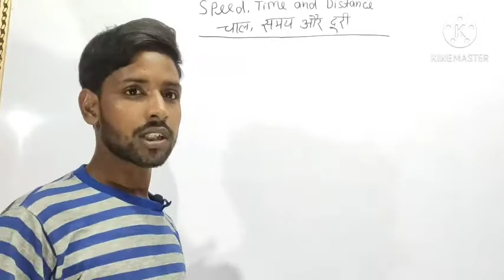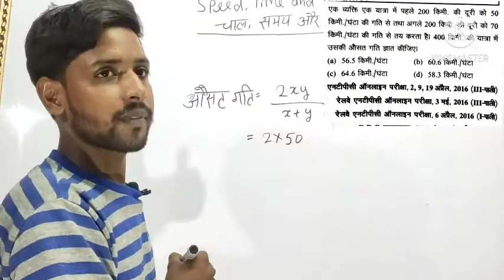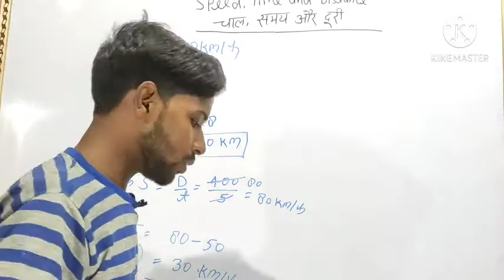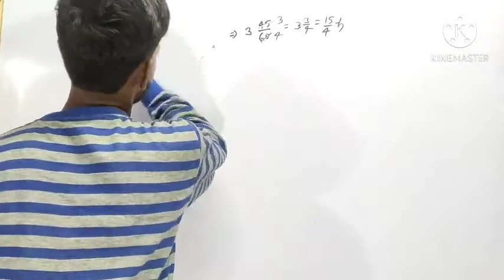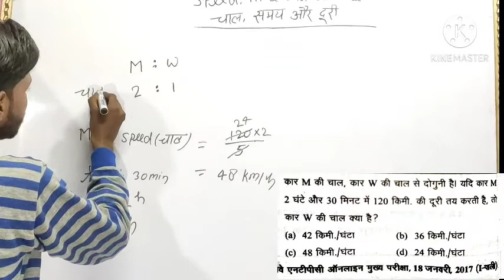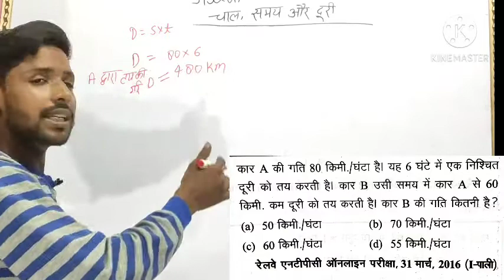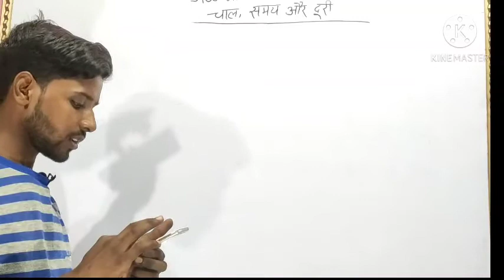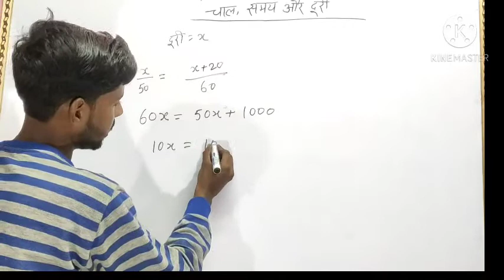Speed Time And Distance || Basic Tricks || Concept Class || Lecture -2 | Railway NTPC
Speed Time And Distance || Basic Tricks || Concept Class || Lecture -1 | Railway NTPC

speed Time and distance
exam based questions speed and distance
previous year question speed and distance
Usefull for RRB NTPC / GROUP D EXAM

Clock Concept Reasoning Class -6 | Important Questions of Clock Previous Year | RRB NTPC and GROUP D